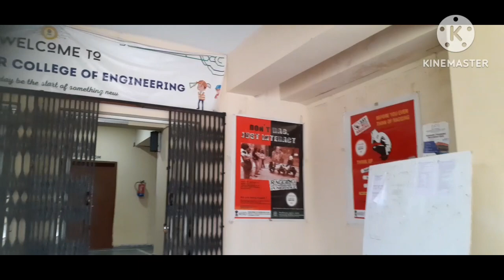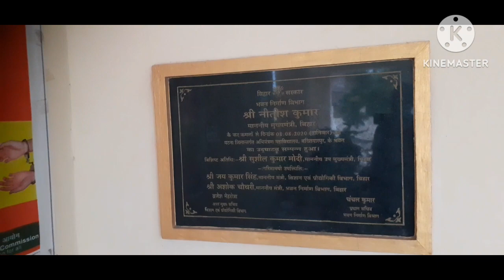Bakhtiyarpur Engineering College,Patna Bihar || visit campus